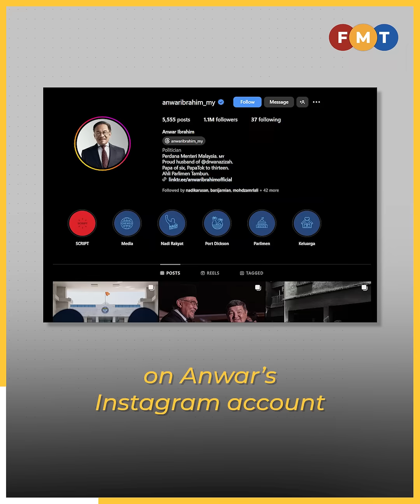Fahmi meeting Meta after posts on PM-Haniyeh meet taken down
The platform allegedly took down posts by two news outlets reporting Anwar Ibrahim’s meeting with the Hamas leader.